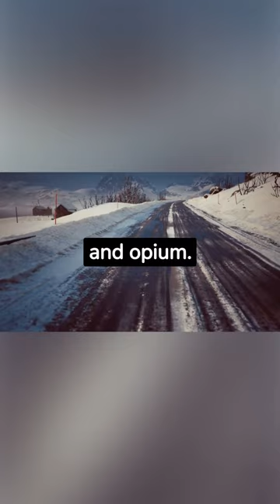John Jacob Astor, "North America's First Billionaire."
Click here for a summary, including cut scenes, and here for the full version.